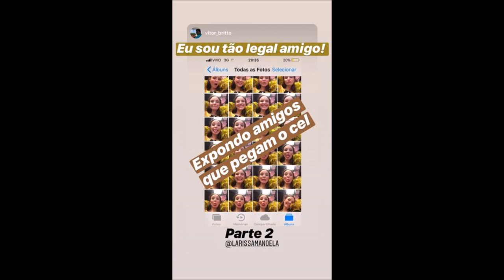EITA SAP3KINHA ! Ator GLOBAL confirma romance com Larissa Manoela após flagra na praia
REDES SOCIAS